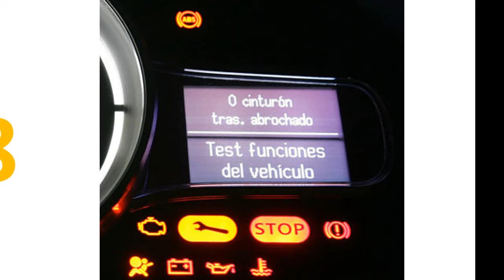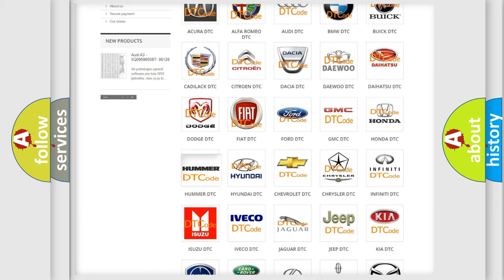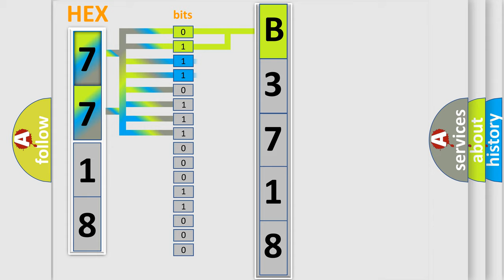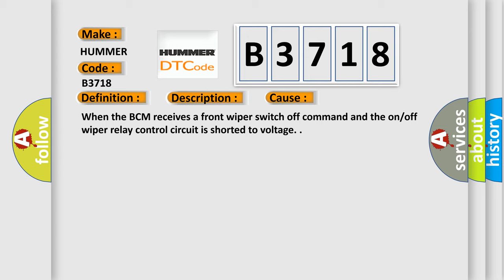DTC Hummer B3718 Short Explanation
Contents:
0:21 Basic DTC analysis according to OBD2 protocol standard.
1:48 Insight into programming
2:58 A diagnostically understandable description of the Diagnostic Trouble Code
3:05 Basic error definition

Make
HUMMER
Code
B3718
Definition
Front Wiper Relay Drive Circuit High
Description
The battery voltage must be between 9-16 V
Cause
When the BCM receives a front wiper switch off command and the on or off wiper relay control circuit is shorted to voltage